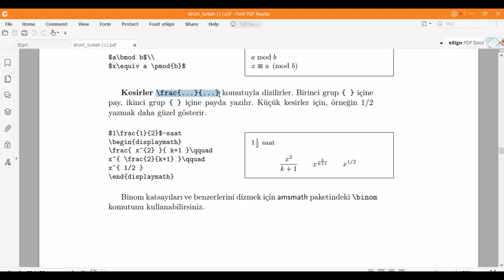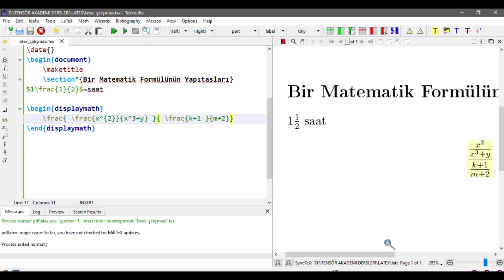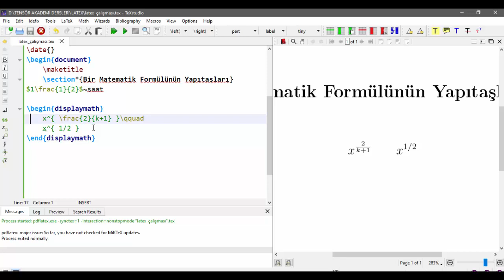LATEX_6. DERS-5_Kesirlerin Yazımı (Matematik Formül Yazma 2)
Videolar hakkında görüş ve önerileriniz için web sitemi ziyaret edebilirsiniz.